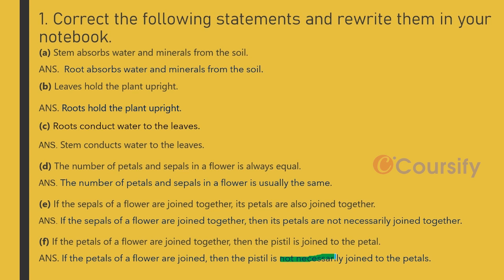Getting to know plants | NCERT Science Class 6 | Chapter 7 | Q. 1 | Coursify | Hinglish